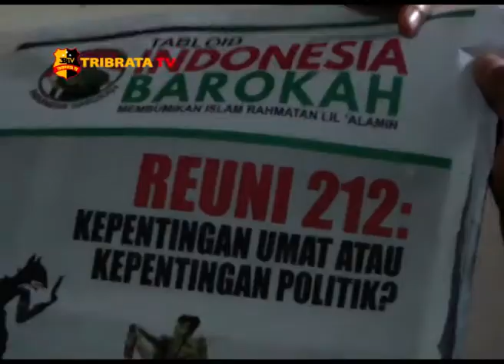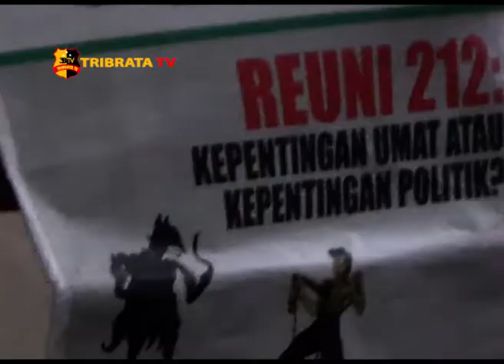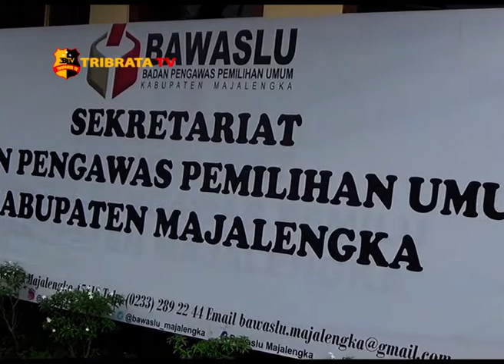BAWASLU TEMUKAN TABLOID BERMUATAN POLITIK BEREDAR DI DUNIA PENDIDIKAN